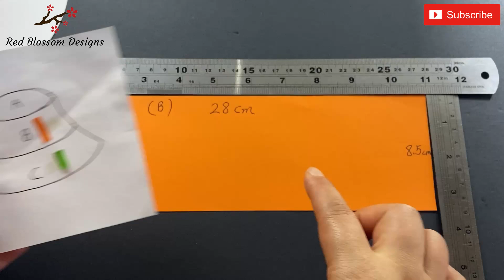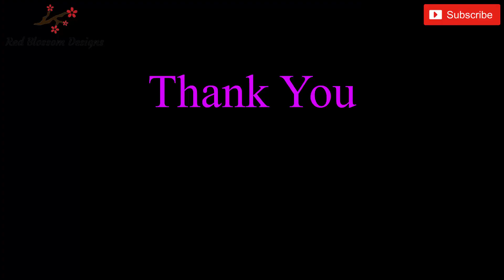💖 Beautiful Summer bucket hat cutting & sewing | DIY Fabric Hat | Reversible Fisherman Hat | Sunhat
How to sew and draft a BUCKET HAT for adult. Step-by-step tutorial for everyone! Enjoying Making 🌹🌹🌹
Music Link:

how to sew a bucket hat
easy bucket hat DIY
bucket hat
sun hat
bucket hat pattern making
bucket hat tutorial
easy bucket hat tutorial
sewing
how to sew
easy summer project to sew
how to make a bucket hat
sun hat tutorial
how to draft a bucket hat
custom bucket hat
bucket hat pattern
reversible bucket hat
bucket hat sewing tutorial detailed
step by step tutorial
como fazer um chapéu de balde
कैसे एक बाल्टी टोपी बनाने के लिए
ਇੱਕ ਬਾਲਟੀ ਟੋਪੀ ਕਿਵੇਂ ਬਣਾਉਣਾ ਹੈ
كيفية صنع قبعة دلو
バケットハットの作り方
comment faire un bob
kova şapka nasıl yapılır
wie man einen Fischerhut macht
cách làm mũ xô
วิธีทำหมวกบักเก็ต
como hacer un sombrero de pescador